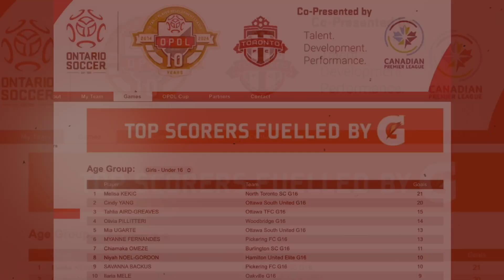Ilaria Mele | CAM / Winger | Class of 2026